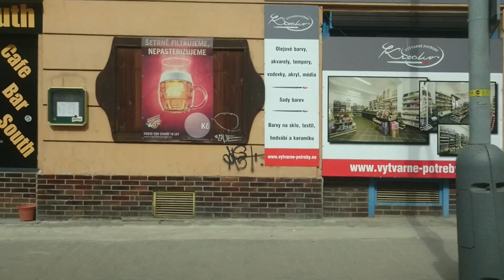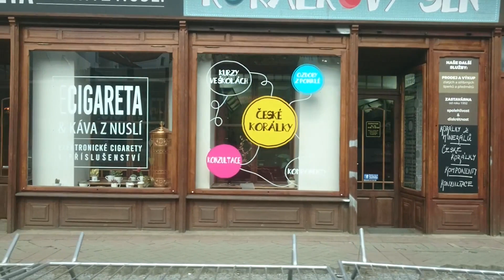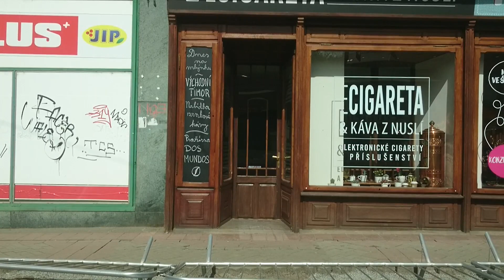5 min with Tram in Prague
Missing Prague? Me too.. this is from a Tram ride some years ago